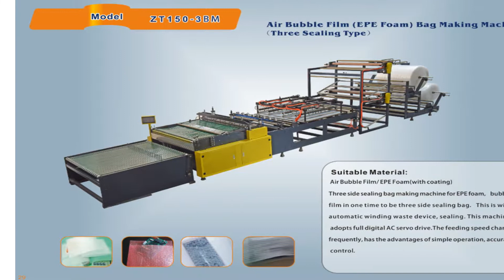Three side seal bag making machineEPE foam